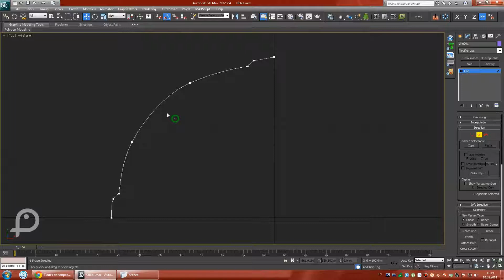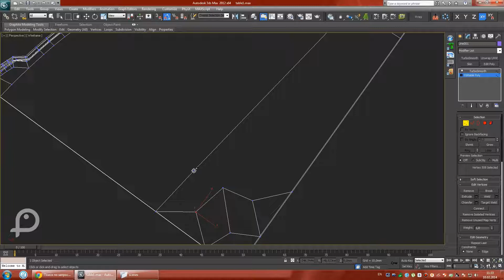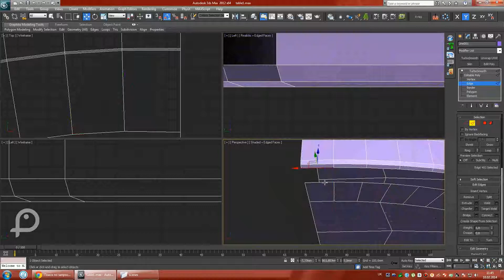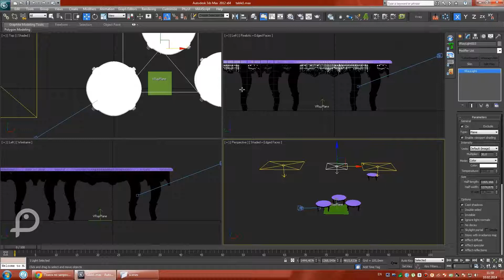[Speed modeling] Carving table (part3/3)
Speed modeling carving table in 3ds max 2012 (good edge flow)